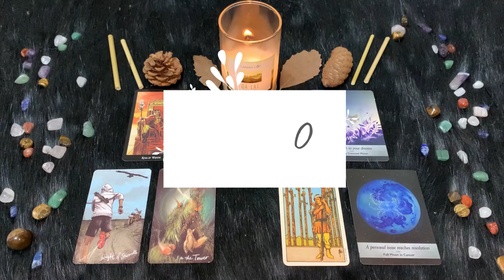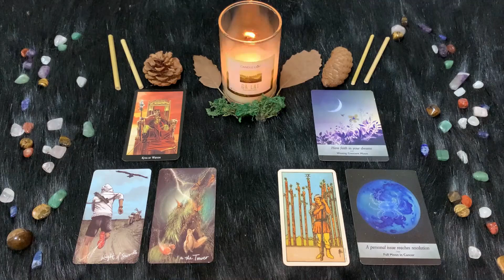| Venerdì 4 Febbraio | Oroscopo Paolo Fox | Cancro | Grintosi sul lavoro, teneroni in amore